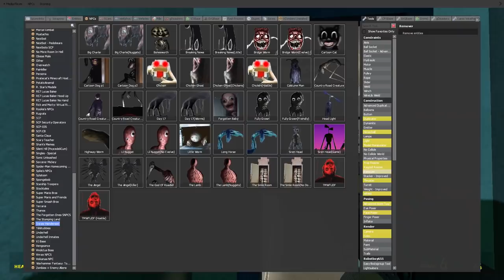DON'T ENTER THE SMILE ROOM! (Gmod Sandbox) Nextbot Guessing Game